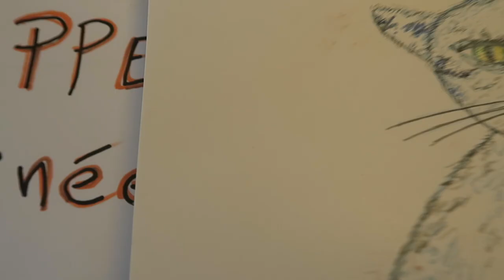Muppets Confites 4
musique originalc de Eric Amrofel (2009)